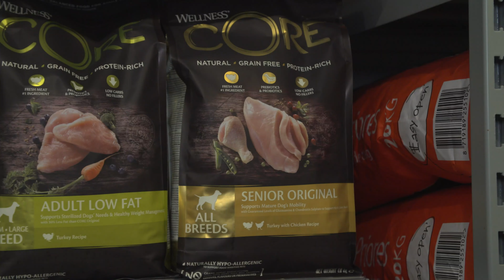Hoe blijft jouw oude hond gezond?? | DierenpraatTV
Britt heeft vandaag een leuke oppas hond en samen met Django gaat ze naar de Pets Place. Django is al iets ouder en heeft andere verzorging nodig. Bij Pets Place hebben ze leuke spullen die speciaal geschikt zijn voor oudere huisdieren. Britt laat zien welke spullen geschikt zijn en Django is het daar helemaal mee eens.

DierenpraatTV
Ellermanstraat 12-4
1114 AK Amsterdam

Iedere maandag een nieuwe video van Britt Dekker en donderdag van Floris Gobel. Wij geven je handige tips, bezoeken evenementen, nemen je mee in onze vlogs, ontmoeten mensen uit de dierenwereld en vertellen je alles wat jij wilt weten over alle soorten dieren. Leer leuke feitjes over verschillende dieren, weet hoe je ziet dat je hond gezond is en ga mee naar bijzondere evenementen.